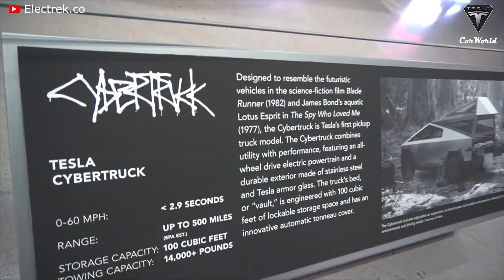Tesla Cybertruck's Plan Production Over 10.000 vehicles per week, Will Earn $40 Billion!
Source :
Electric car fans around the world are eagerly looking forward to a series of Cybertrucks rolling out from the Giga Texas factory and onto the road.
Most recently, during the second quarterly earnings report, Elon Musk confirmed the Cybertruck production rate. A source reveals that the output of Cybertruck next year is around 10,000 vehicles per week.
But this still raises the question of whether or not this expected output will become reality?
Let’s find the answer together in today’s episode of TCW!
Welcome back to the channel! Now let’s get started on today’s content!
Analysts predict that Giga Texas may reach 10,000 Cybertrucks per week from the third quarter of 2023. This could mean that the output of Cybertruck per year could be up to around 520,000 vehicles, the total revenue from Cybertruck sales may be nearly $40 billion!
There are a lot of signs that Tesla is setting the stage for the all-electric pickup truck’s production.
A source reported that new systems for the production of Cybertruck drives had been ordered from German manufacturers. These manufacturers are reportedly familiar with Tesla’s vehicles and facilities, as they have also supplied components and machinery to Giga Berlin and Giga Shanghai.
The needed machines for the Cybertruck are reportedly being built and are expected to be deployed in Gigafactory Texas around early July 2023. The device is reportedly capable of producing over 900,000 drives per year, which aligns somewhat with Elon Musk’s previous estimates for the Cybertruck. The Tesla CEO had mentioned that the company may initially target an annual production rate of over 500,000 Cybertrucks per year.
IDRA, the company that produces the huge die-casting machines for Tesla, recently announced its 9,000-ton Giga Press, which then Elon Musk confirmed on Twitter that the 9,000-ton Giga Press would be used for the Cybertruck’s body.